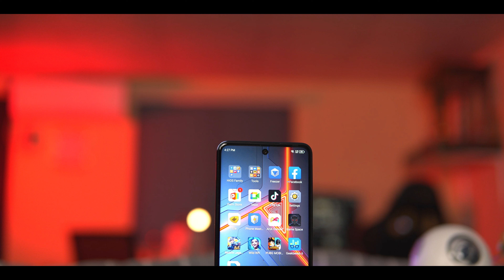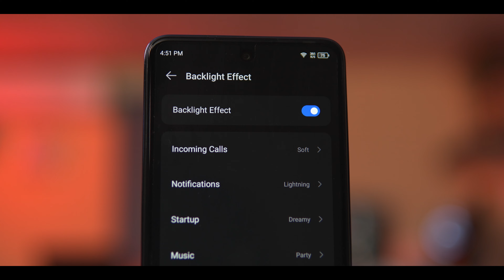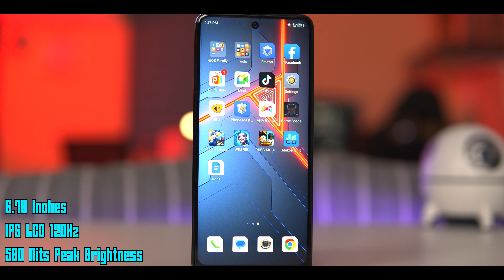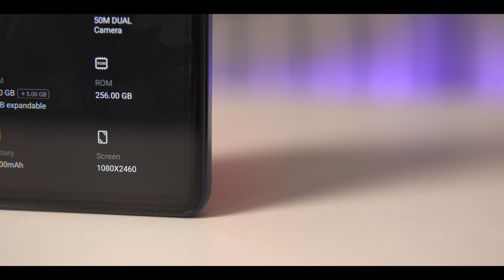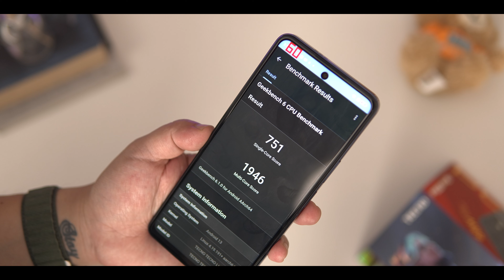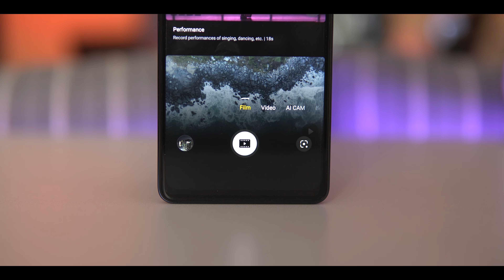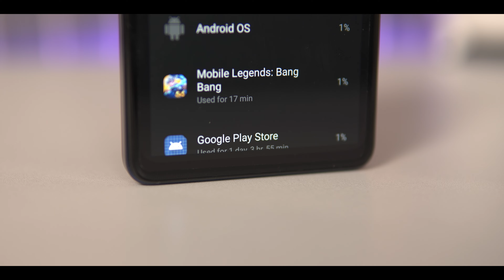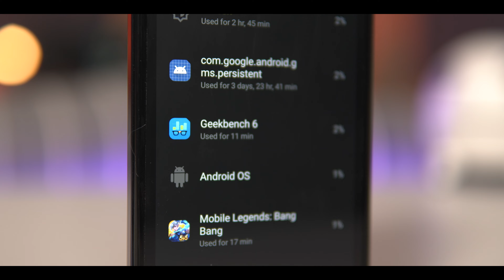လူတွေမှာ နောက်မီးလင်းရင်သာမကောင်းတာ ဖုန်းတွေမှာလင်းရင် လှတယ် - Tecno Pova 5 Pro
MMTR နဲ့ အဆက်အသွယ်မပြတ်စေဖို့ ဒီနေရာလေးတွေမှာ Follow လုပ်ထားပေးပါ